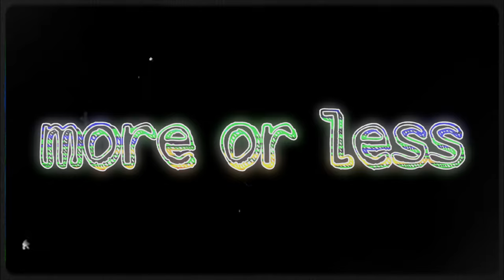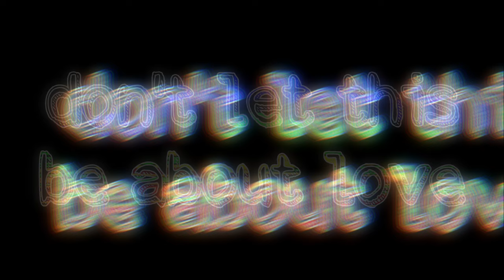Void (The Album) Official Trailer [RE-UPLOAD] (for a fact and mars are missing for whatever reason)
Official Trailer for "Void"

Out June 23rd, 2023 (NOT ANYMORE)

"for a fact" and "mars" aren't on this video bc youtube is being mean and keeps removing it

Listen to the first two singles!